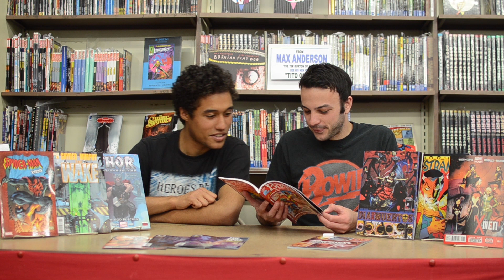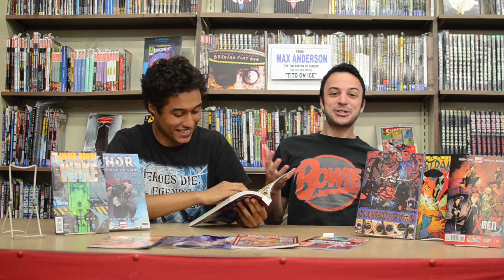Zanadu Recommends 5/29- Doctor Strange, X-Men, Thor, The Wake, Punisher, Spider-Man 2099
Comics Should Smell Good!! ep. #33!

Now that Abra Kadabra's puppet magic has finally worn off and we've both taken the Techno Virus antidote brought from the future by Bishop, Casey and Morgan are once again at full power and ready to bring you the most hip, edgy and nowest comics of right here and NOW!! We've got some big new books by top creators like Scott Snyder + Sean Murphy's the Wake, Oliver Coipel and Brian Wood's X-Men, Marcos Martin and Brian K. Vaughan's Dr. Strange, plus much more!!